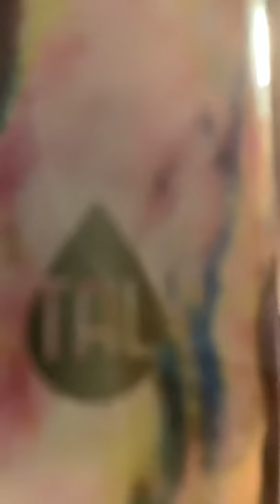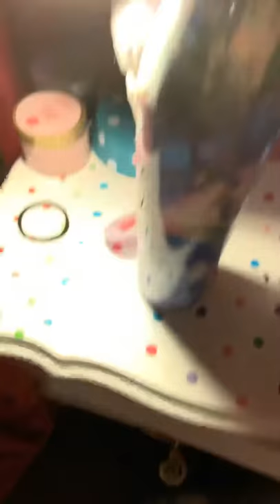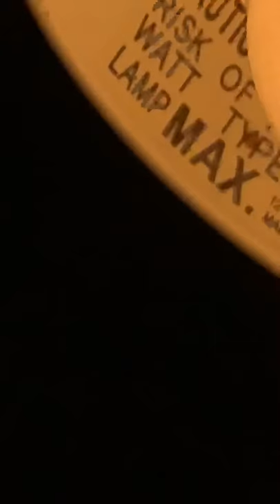July 28, 2019